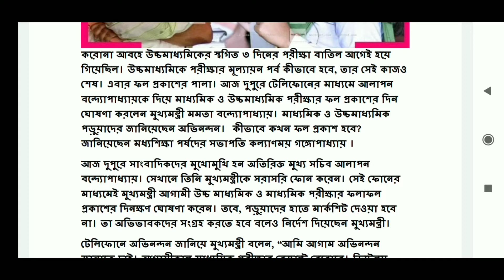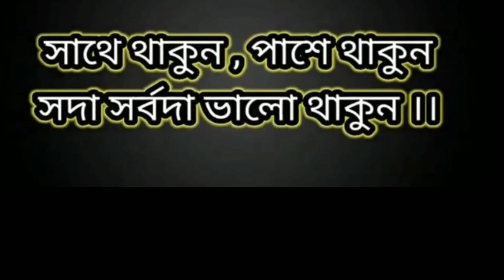WB MADHYAMIK RESULT।।আগামীকাল 15 জুলাই মাধ্যমিকের রেজাল্ট ।।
মাধ্যমিক, উচ্চ মাধ্যমিক পরীক্ষার ফল প্রকাশের দিনক্ষণ ঘোষণা মুখ্যমন্ত্রীর।

Sukanya's info for Student's Success
You will get all type of information in My Channel..